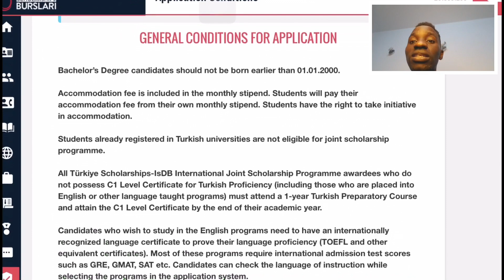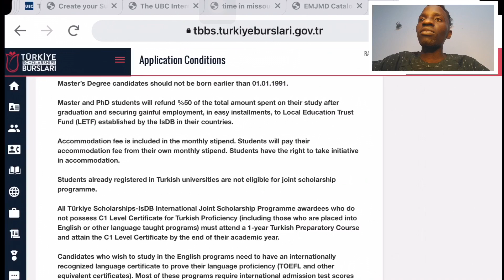What's IsDB-Turkiye Scholarships |Coverage |Age limit | Scholarship conditions After Graduation